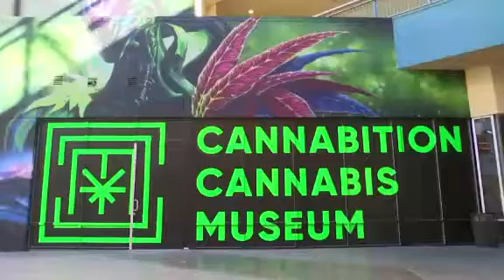Get ready for ‘Bongzilla' at new Vegas pot museum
Las Vegas' newest attraction is a museum celebrating all things cannabis including a glass bong taller than a giraffe and huggable marijuana buds. A made-for-social-media museum will offer exhibits with lights meant to ensure people take selfies. (Sept 20)